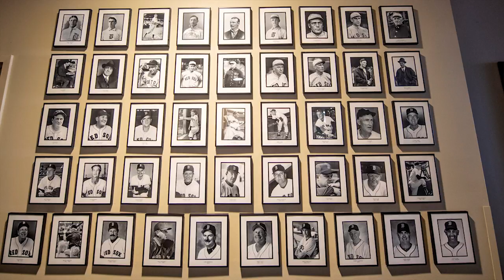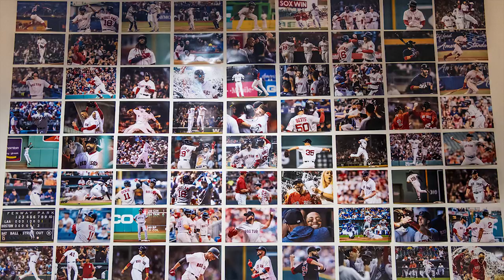Behind The Lens of the Boston Red Sox Team Photographer | Billie Weiss | TEDxBeaconStreetSalon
Boston Red Sox Manager of Photography Billie Weiss uses images to tell the story of the 2018 Red Sox season, and discusses how photography can be used as a means to tell a great story. Billie Weiss is based in Boston, Massachusetts, where he is the Manager of Photography for the World Series Champion Boston Red Sox. Currently in his seventh season with the Red Sox, he previously completed two Major League Baseball seasons as the Assistant Team Photographer of the Baltimore Orioles. He is also a freelance commercial, editorial, portrait, event, and wedding photographer and videographer, and produces visual content for private, local, and national clients of all types. He has been an official tournament Photographer and Video Producer for the US Open Tennis Championships, The Championships Wimbledon, the BNP Paribas Open, and several other tournaments and events on the ATP and WTA tours. This talk was given at a TEDx event using the TED conference format but independently organized by a local community.